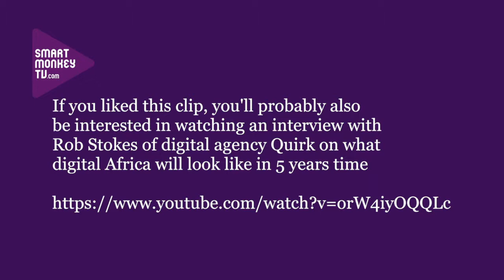Gareth Knight, Tech4Africa on the five big future tech trends that will affect Africa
Gareth Knight, Founder, Tech4Africa talks about: how the idea for the Tech4Africa event came about; who attends them; the format and ethos of the conference; and what he thinks the five big future tech trends are that will affect Africa.